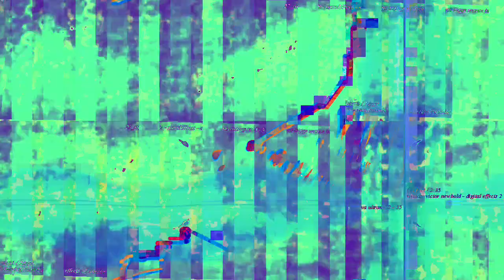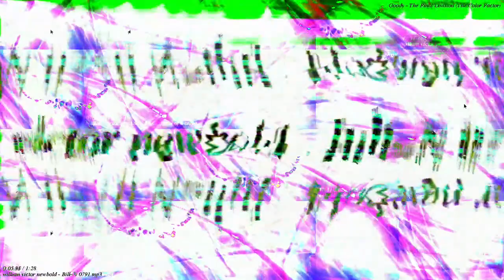[EPILEPSY WARNING] Movie 23 02 26 13h30m04s